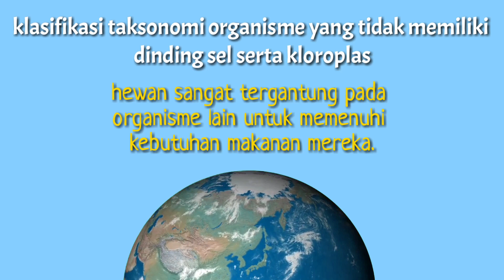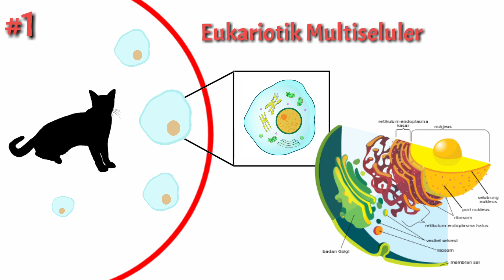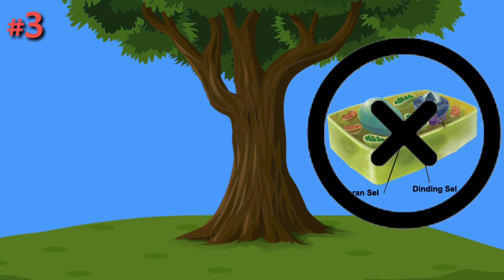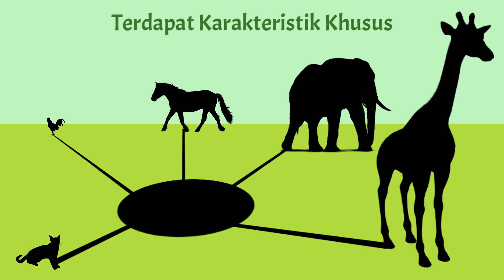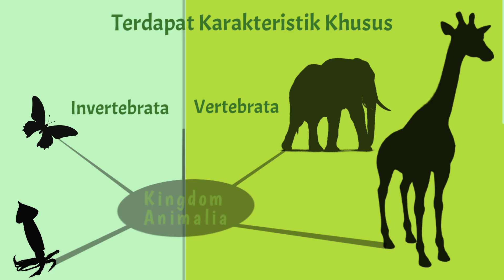Kingdom Animalia Bagian 1 - Mengenal Karakteristik Dunia Hewan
video media pembelajaran audio visual biologi ini berisikan penjelasan materi tentang kingdom animalia (dunia hewan). Materi yang dibahas pada pengantar kali ini adalah mengenai apa itu kingdom animalia, dan bagaimana karakteristik kingdom animalia tersebut.
Sebelum melangkah lebih jauh mengenai klasifikasi kingdom animalia, harapannya sahabat gen harus lebih menguasai dahulu mengenai pengantar materi kingdom animalia ini, terutama untuk mengenal karakteristik kingdom animalia (karakteristik dunia hewan).
Supaya kedepannya materi yang berkaitan dengan kingdom animalia, sahabat gen dapat kuasai dengan lebih mudah.

Jadi gimana penjelasan lengkapnya, langsung ke videonya

Kunjungi Playlist lengkap video gen sukses untuk mendapatkan:
Media Pembelajaran Biologi Audio Visual
Media Belajar Karya Tangan
Media Belajar Biologi

Terima kasih sudah mampir ke channel sederhana ini.
Selamat menikmati videonya gen.
Semoga bermanfaat.